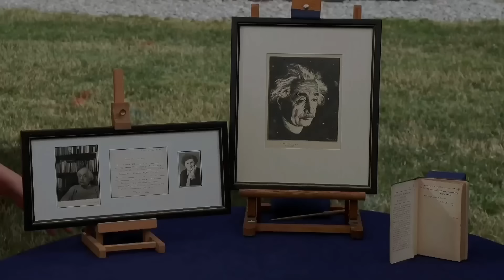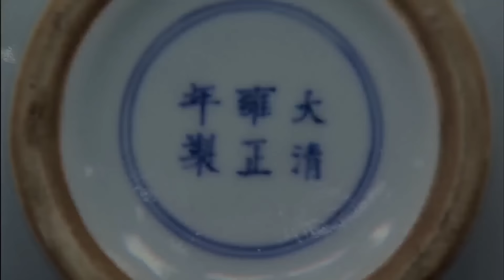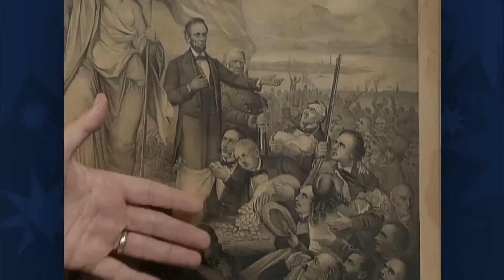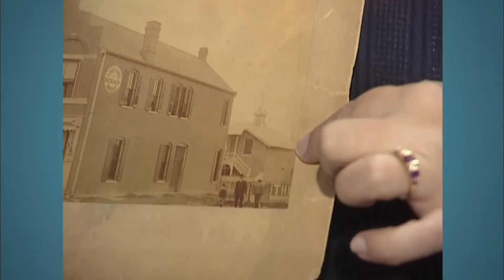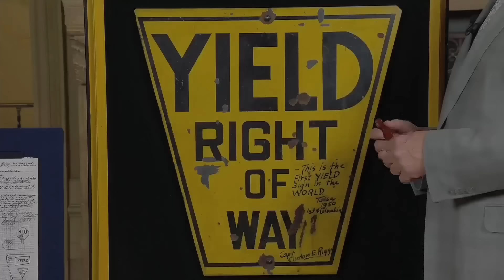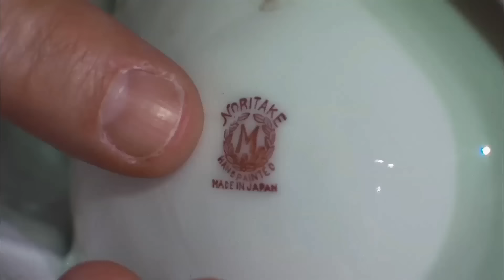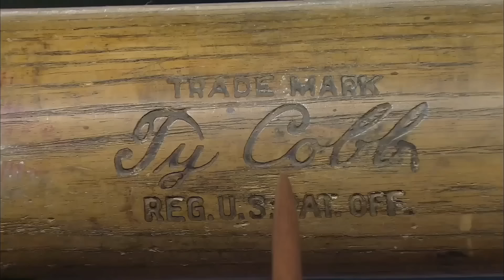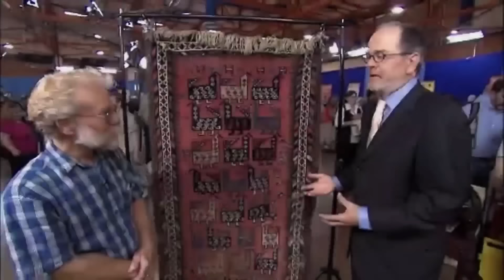Antiques Roadshows: Vast Fortunes Discovered!!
(84)